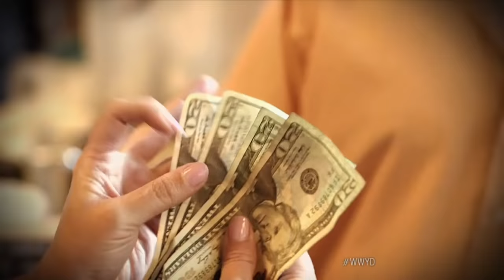Blind Man Robbed When Asking For Help With Wallet | What Would You Do? | WWYD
A blind man at a cafe asks a young woman for help identifying the money in his wallet. She literally robs him blind. Watch and see what people will do when our actress pockets his cash?